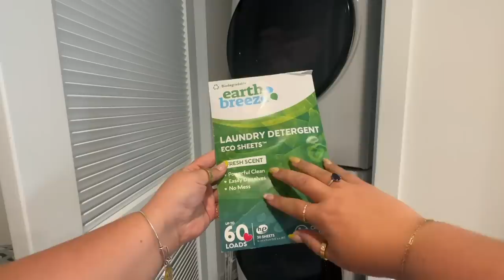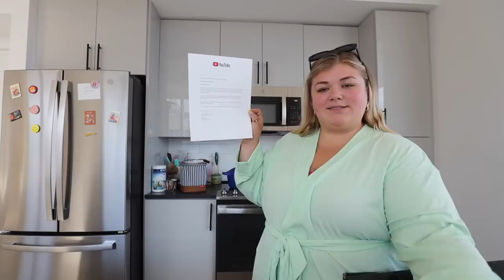a productive day in my life *a lot of adulting*